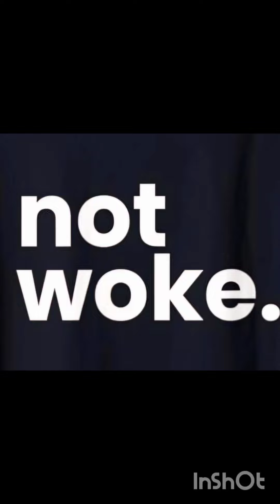Not Woke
I don't know what else to say here except being woke is immoral, a form modern day psychological warfare on the general public as well as an attack on our civil rights, constitutional rights , and moral rights. I'm not even talking about a gender issue. I don't Give a fuck, but you start dictating your beliefs and forcing them on to me , you have become what you have so despised in the fight. You have become the monster. Just like most modern day christians, I am now and always will be Your natural enemy, and this is so unfortunate . Wake up, people. we are not your enemy. Our enemy is greed and corruption, and our allies, our empathy and courage. Being woke is being, afraid. It's fear at its root, and it's warfare. I will fight you every way I can.